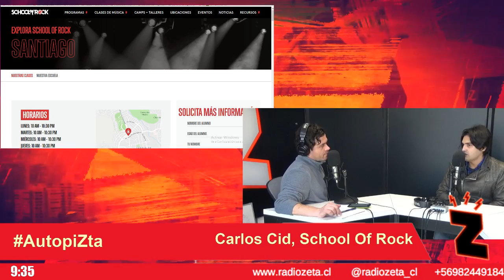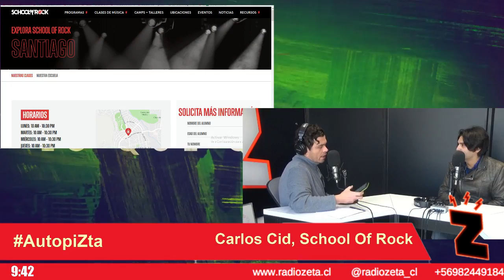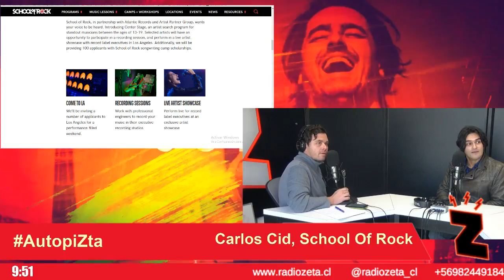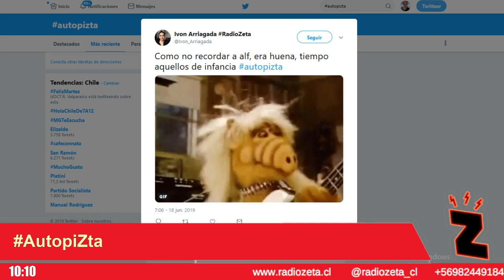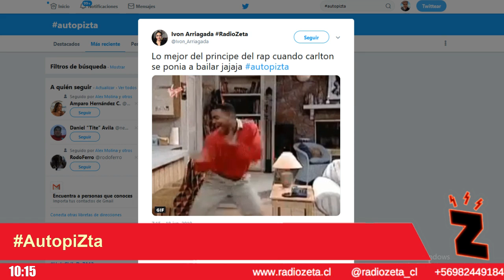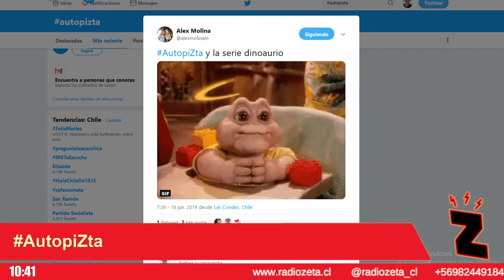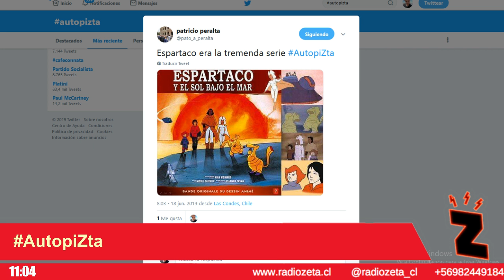Radio Zeta - Autopizta 18 06 19